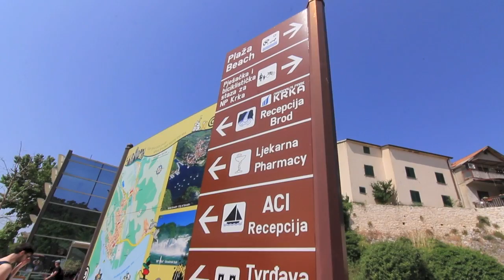Croatia Part 3 - Krka National Park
Ok I lied... there will be more than three parts. We just did far too much in 10 days.

Krka - beautifully amazing and they let you swim in this park too.